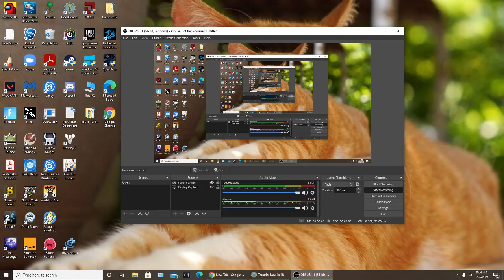Almost losing all my money! terraria calamity part 54!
I am going to have to rewatch this video. Can you guys tell me what happened in the comments/
sub for more calamity content: